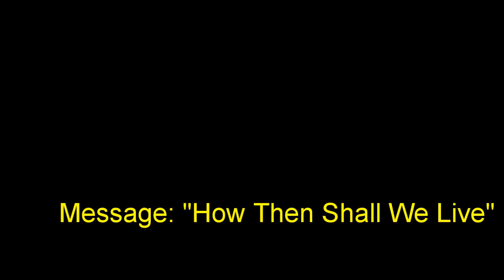30 July 2017 "How Then How Shall We Live" Ps. David Blair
Message by Ps. David Blair at Global Connexions Kawana, Australia on 30 July 2017 titled "How Then Shall We Live".